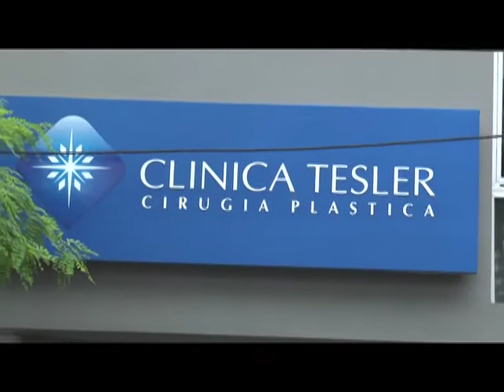Rinoplastía. Informa Dr. José Luis Tesler